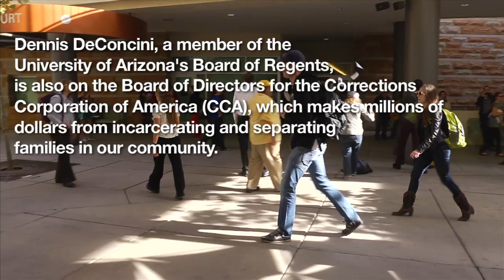DeConcini Step Down Flash Mob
Dennis DeConcini, a member of the Arizona Board of Regents,  is also on the Board of Directors for the Corrections Corporation of America (CCA), which makes millions of dollars off incarcerating and separating families in our community.
This flashmob song and dance on December 4 2012 is part of a campaign to pressure DeConcini to step down from the CCA board of directors.

Note: in the wake of last week's protests, Dennis Deconcini's Facebook page has been deleted.